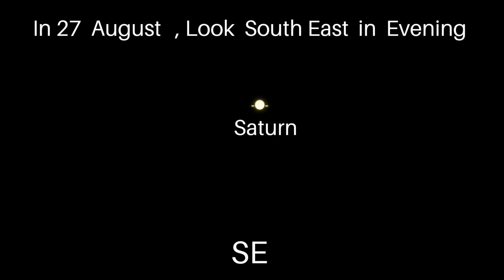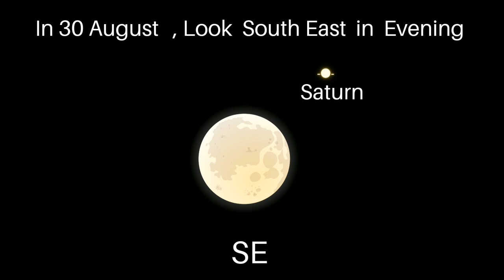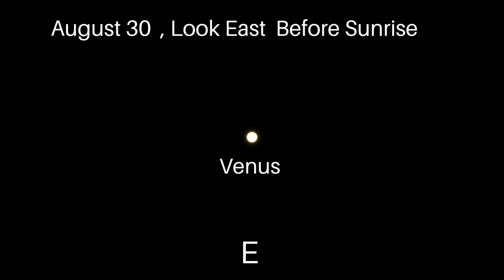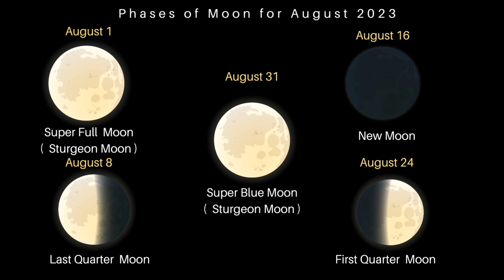Astronomical Events August 2023 | Super Blue Moon | Saturn at Opposition | Perseids Meteor Shower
Here i have described about , The Upcoming  astronomical month of August 2023 , contains dates for notable celestial events including  phases of moon , Supermoon, meteor showers, Saturn at opposition, also a Super Blue Moon and other interesting events. Most of the astronomical events on this month can be seen with unaided eye, if you want more spectacular view , you may require a Telescope or a pair of binoculars for best viewing. So let's discuss about these events briefly here in this video.

0:00 - Intro

0:37 - Super Sturgeon Moon

1:01 - Mercury at Greatest Eastern Elongation

1:21 - Perseids Meteor shower

2:00 - New Moon

2:18 - Moon Occults Antares.

2:37 - Saturn at Opposition.

3:04 - Moon-Saturn conjunction

3:26 -  Full Moon, Supermoon, Blue Moon.

4:07 - Visible Planets in  August 2023

5:09 - Phases of Moon for August 2023

5:16 - End